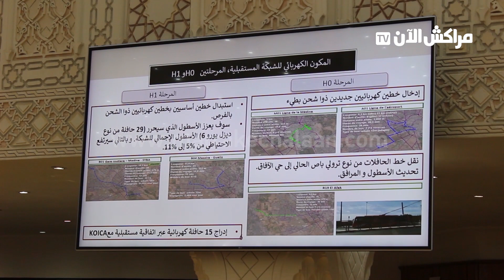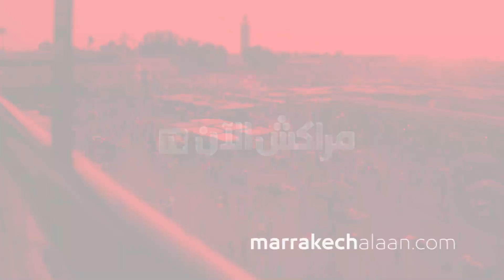العمدة المنصوري: برنامج عمل جماعة مراكش هو ليس فقط رؤية بل مشاريع تتجاوب مع انتظارات الساكنة